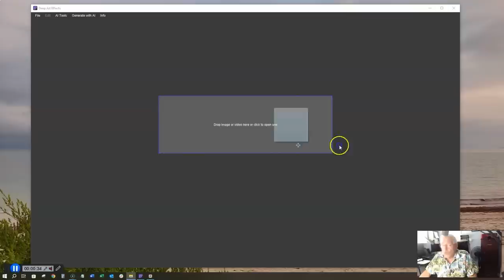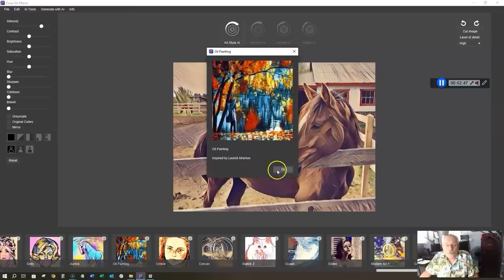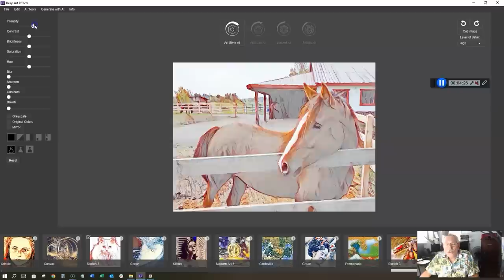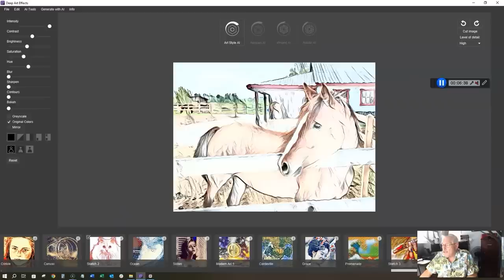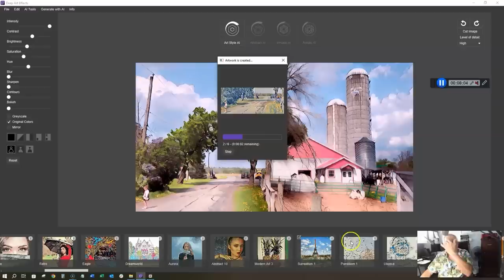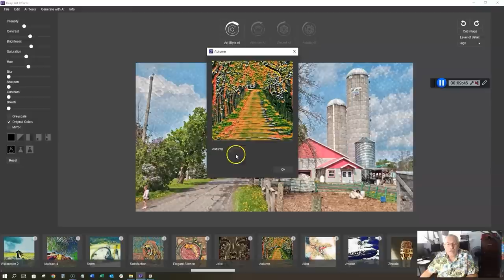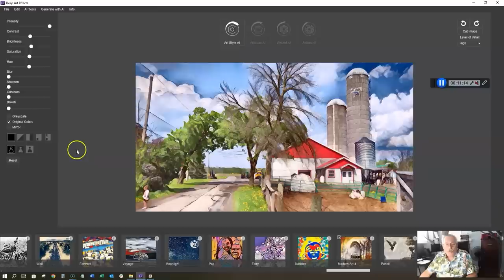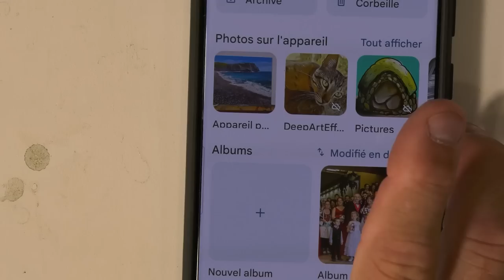Tutoriel Deep Art Effetcs et 17 Q/R sur les techniques de peinture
** Un cadeau**  : Ebook Les 7 étapes d’un tableau réussi
00:00:00 Nouvelles et annonces
00:06:32 Doit-on commencer à peindre les arbres par les couleurs foncées ?
00:08:36 Comment peindre les coquelicots ?
00:11:08 Quel est ce pinceau magique que vous utilisez ?
00:14:00 Comment empêcher le Liquin de sécher dans son flacon ?
00:15:00 Peut-on mélanger des couleurs métalliques avec les autres couleurs ?
00:17:27 Comment rendre l'effet du mouvement en peinture ?
00:19:57 À quand, une vidéo sur la fabrication de votre palette pour l'extérieur ?
00:21:23 Quelle est la différence entre ton et valeur ?
00:22:30 Comment casser, rompre, une couleur ?
00:23:32 Peut-on utiliser une couleur primaire pure sur une grande surface ?
00:25:37 Doit-on utiliser des quantités égales de peinture pour mélanger les couleurs primaires et secondaires quand on fait un cercle chromatique ?
00:27:00 Comment organiser les couleurs sur la palette ?
00:29:26 Peut-on vraiment faire toutes les couleurs avec juste les 3 primaires et le blanc ?
00:31:25 Y a t-il une grande différence entre le bleu Pthalo nuance de vert et nuance de rouge ?
00:32:40 j'ai des pigments. Que faut il ajouter pour en faire de la peinture huile ou acrylique ?
00:33:53 Comment rendre mes couleurs plus lumineuses ?
00:36:03 Peut-on ajouter de l'eau ou un additif pour retarder le séchage de l'acrylique sur la palette ?
00:39:57 Tutoriel sur l'application pour PC et smartphone Deep After Effects